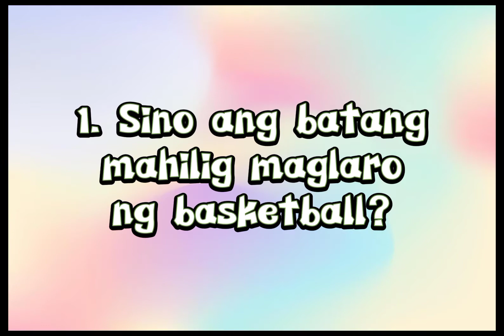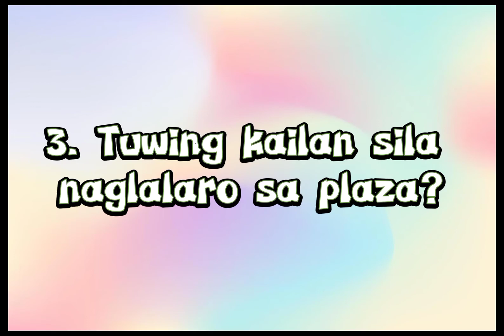Ang Bola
Teacher Ela's Channel